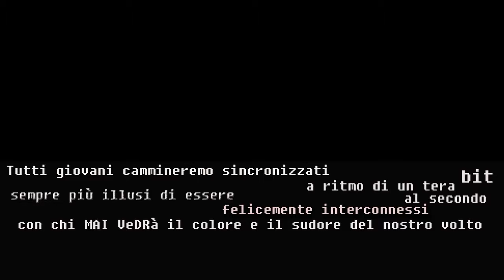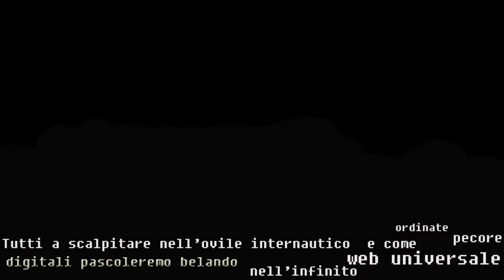Pecore Digitali IIIC